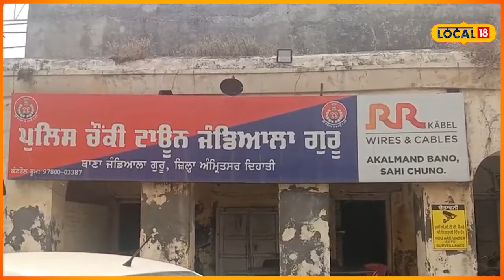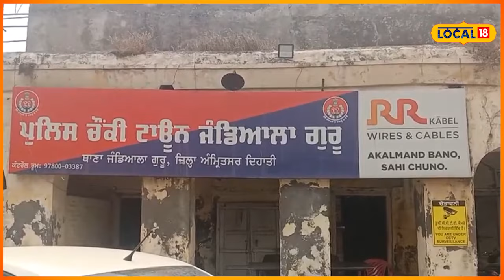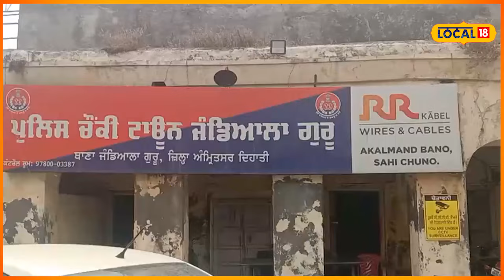Clash In Amritsar | ਪ੍ਰੇਮੀ ਜੋੜੇ ਨੂੰ ਭੱਜਣ 'ਚ ਮਦਦ ਕਰਨਾ ਮੁੰਡੇ ਨੂੰ ਪਿਆ ਮਹਿੰਗਾ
ਨੌਜਵਾਨ ਨੂੰ ਅਗਵਾ ਕਰਨ ਦੀ ਵੀਡੀਓ ਸ਼ੋਸ਼ਲ ਮੀਡੀਆ 'ਤੇ ਵਾਇਰਲ ਹੋ ਰਹੀ ਹੈ। ਦੱਸ ਦਈਏ ਕਿ ਪੁਰਾਣੀ ਰੰਜਿਸ਼ ਦੇ ਚੱਲਦੇ ਲੜਕੇ ਨੂੰ ਅਗਵਾ ਕੀਤਾ ਗਿਆ। ਲੜਕੀ ਦੇ ਵਿਆਹ ਤੋਂ ਇਕ ਦਿਨ ਪਹਿਲਾਂ ਭੈਣ ਨੇ ਲੜਕੀ ਦੇ ਭਰਾ ਤੇ ਲੜਕੇ 'ਤੇ ਹਮਲਾ ਕੀਤਾ। ਪੁਲਿਸ ਨੂੰ ਸ਼ਿਕਾਇਤ 'ਚ ਸੁੱਖਾ ਸਿੰਘ ਪੁੱਤਰ ਗੋਖਾ ਸਿੰਘ ਵਾਸੀ ਨਵਾਂ ਅਬਾਦੀ, ਜੰਡਿਆਲਾ ਗੁਰੂ ਨੇ ਦੱਸਿਆ ਕਿ ਉਸ ਦਾ ਛੋਟਾ ਲੜਕਾ ਅਕਾਸ਼ਦੀਪ ਸਿੰਘ ਉਮਰ ਕਰੀਬ 20 ਸਾਲ 16 ਫਰਵਰੀ ਨੂੰ ਰੋਜ਼ਾਨਾ ਦੀ ਤਰ੍ਹਾਂ ਆਪਣੇ ਕੰਮ 'ਤੇ ਗਿਆ ਹੋਇਆ ਸੀ ਤੇ ਉਹ ਆਮ ਤੌਰ 'ਤੇ ਰਾਤ 9.30 ਤੋਂ 10 ਵਜੇ ਦੇ ਵਿਚਕਾਰ ਕੰਮ ਤੋਂ ਘਰ ਆਉਂਦਾ ਸੀ।